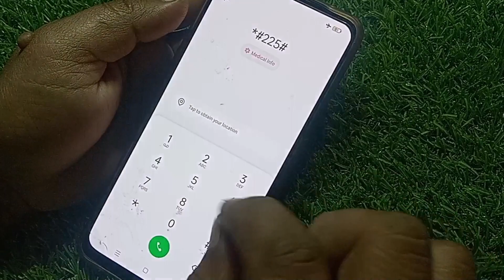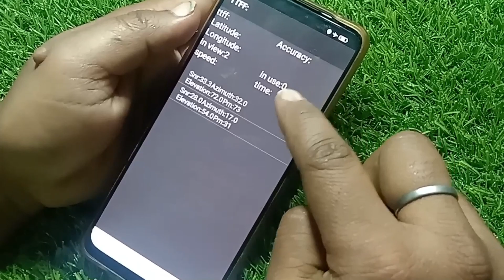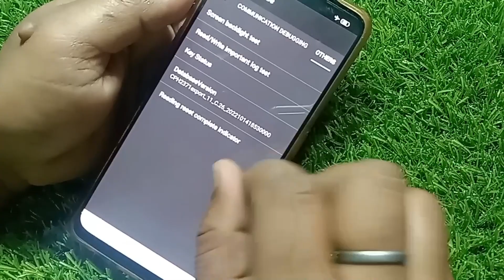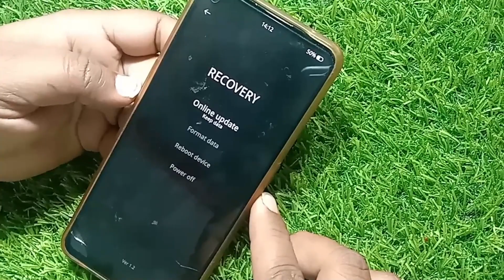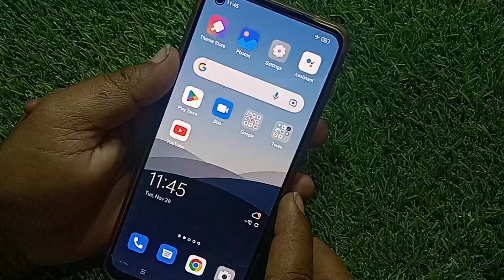Unlock all Oppo lockscreen | How to remove fix pin password | Oppo Ka Lock Kaise Tode | Nov Software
pattern lock remove solution
oppo ka lock kaise tode
oppo mobile hard reset
all oppo hard reset
oppo password lock remove
Hard Reset Oppo Mobile
Oppo A15
Oppo A53s
Oppo A73
Oppo A93

❤❤❤Frp Ke liye dial kare Emergency Call Me Code {*#813#} Frp Unlock Ho gayega❤❤❤